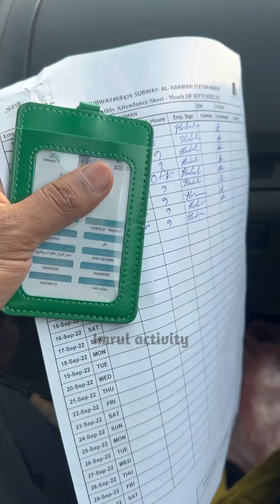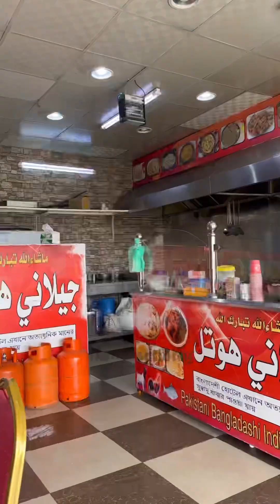মৃ*ত্যুর দারপান্তে এসে পুলি★শের কাছে ধরা দিতে আসলো ভাইটি!!! অতঃপর কি হলো দেখুন